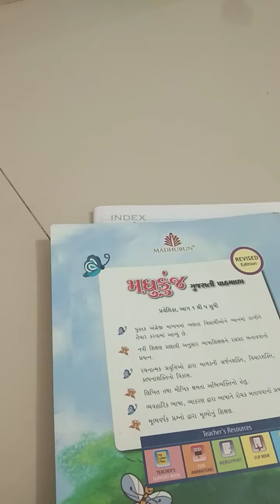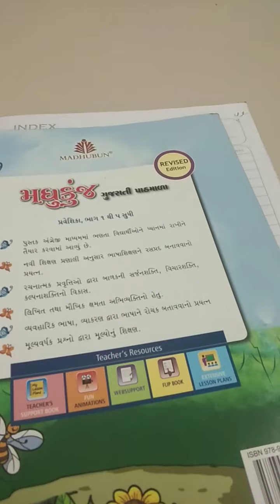Std 2 Gujarati ch 9 part 2